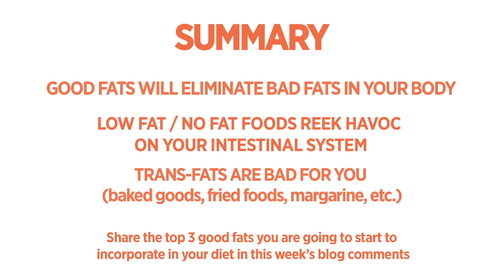Eat Fat to Lose Fat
Learn how by eating good quality fats (in moderation), will help you lose and keep weight off.

Coach Adam Cobb, founder of the FYCNYC and the FYCmethod, inspires thousands to live healthy and happy 8 Days a Week.

for more great tips from Coach Adam Cobb.